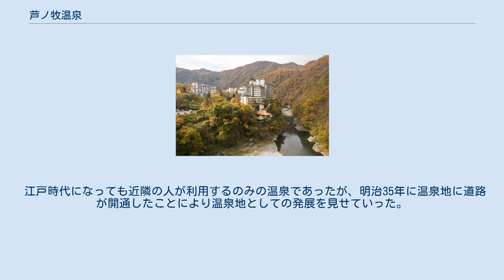芦ノ牧温泉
芦ノ牧温泉（あしのまきおんせん）は、福島県会津若松市（旧国陸奥国、明治以降は岩代国）にある温泉。
「会津芦ノ牧温泉」と呼ばれることも多い。
最寄りの駅は芦ノ牧温泉駅、芦ノ牧温泉駅周辺にはホテル、旅館等の宿泊施設はない。
車で10分（4.2km）ほどのところに温泉街がありホテル、旅館が点在している。
 など。
源泉温度60℃。
 阿賀川を見下ろす高台、国道118号が阿賀川を横断する辺りに温泉街が広がる。
 旅館、ホテルは8軒存在。
閉館した旅館跡も残っている。
共同浴場などはなく、日帰り入浴は各旅館の日帰り受付を利用することになる。
 温泉街の中心部には足湯が存在する。
また、子宝に恵まれるとされることから、金精様を祀った金精神社があり、その前にも足湯が存在する。
 温泉街周辺の自然を楽しめる散策路も整備されている。
各ホテルは芦ノ牧温泉温泉駅からの送迎バスを用意している。
 当地に存在する旅館「大川荘」は鬼滅の刃の無限城に類似していると注目された。
 開湯は1200年前とされる。
開湯伝説によれば、行基による発見とされる。
異説として、弘法大師による発見説もある。
 温泉名の由来は、後に蘆名氏の牧場がこの近くに作られたことに由来する説と、温泉街を流れる大川が渦を巻いていたことに由来する説がある。
 江戸時代になっても近隣の人が利用するのみの温泉であったが、明治35年に温泉地に道路が開通したことにより温泉地としての発展を見せていった。